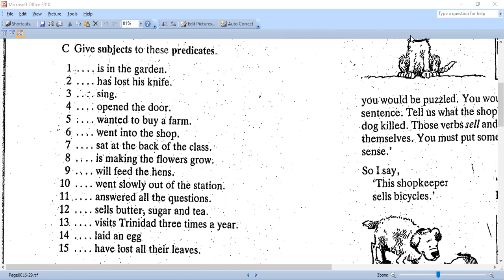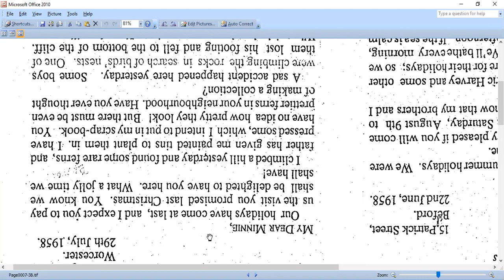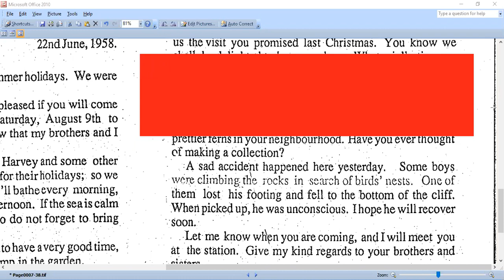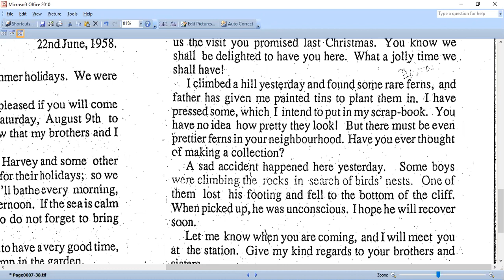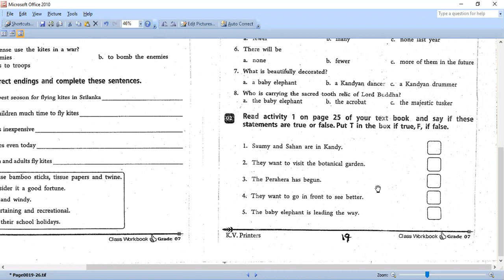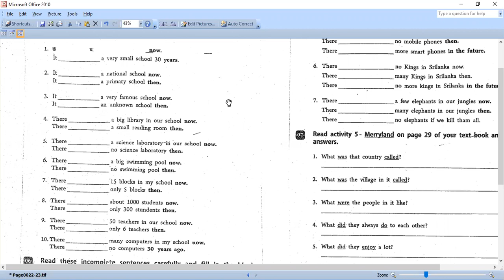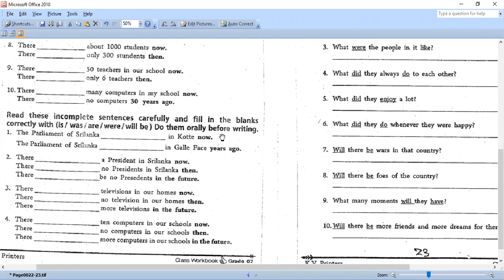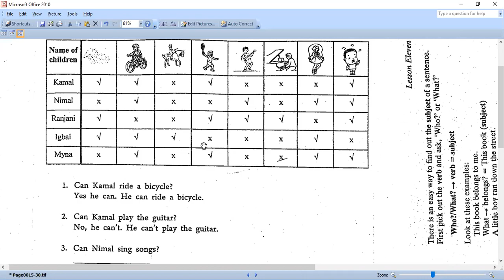English - Grade 7 - March - Week 02 - Part 2